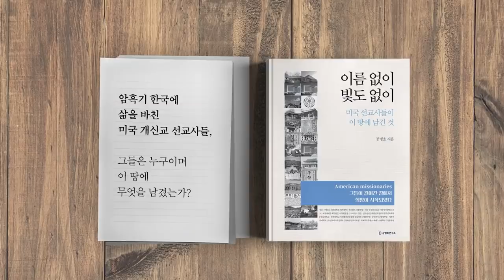한달동안 뭘했나? [공병호TV]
한달동안 뭘했나?
우한 폐렴#초기대응#실패
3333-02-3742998 카카오은행 (예금주 : 공병호) / (텔레뱅킹 : 090 & 은행코드 : 90)